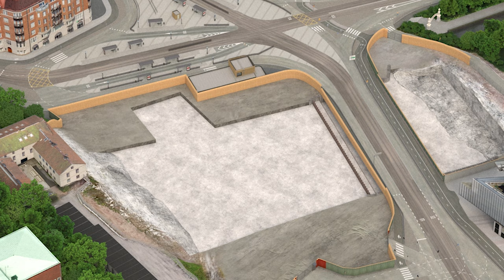Här bygger vi Västlänken – våren 2021 | Trafikverket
Runt om i Göteborg pågår byggnationen av Västlänkens tunnel och tre nya underjordiska stationer. Denna film visar delar av vad som är på gång i projektet under våren 2021.

Västlänken är en järnväg i tunnel under centrala Göteborg som ger staden genomgående pendel- och regiontågtrafik. De tre nya stationerna under mark, Centralen, Haga och Korsvägen, gör resan enklare, snabbare och med färre byten. Kapaciteten på Göteborgs central fördubblas vilket är en förutsättning för att tågtrafiken i Västsverige ska kunna utvecklas. Västlänken möjliggör även för att fler resor och transporter ska kunna ske på järnväg i hela landet.

Projektet Västlänken är medfinansierat av Europeiska unionens fond för ett sammanlänkat Europa.

Syntolkning:
Filmen är ett mediealternativ. Filmen visar animerade kartbilder och flygbilder över projektets arbetsområden längs Västlänkens sträckning från nordöst till söder, som speakerrösten beskriver.

Foto:
NCC/Daniel Zorman
AGN/Kasper Dudzik
NCC/Michael Angelo Santiago
Trafikverket